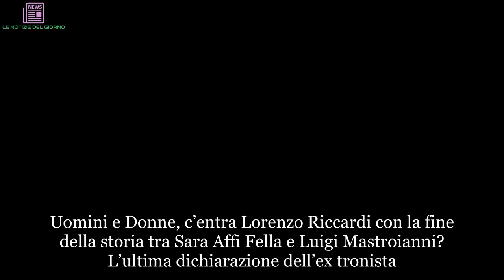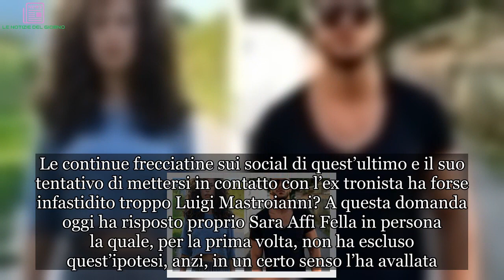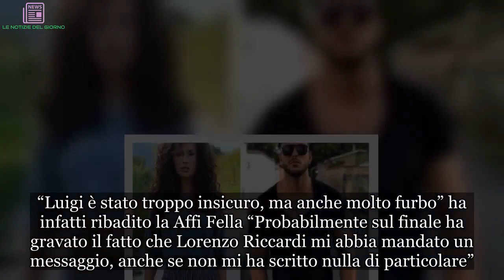Sara Affi Fella e Luigi Mastroianni si sono lasciati per colpa di Lorenzo Riccardi | LE NOTIZIE DEL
Uomini e Donne, c’entra Lorenzo Riccardi con la fine della storia tra Sara Affi Fella e Luigi Mastroianni? L’ultima dichiarazione dell’ex tronista
Lorenzo Riccardi continua ad essere una presenza ingombrante quando si parla di Sara Affi Fella e Luigi Mastroianni. Da quando i due ex protagonisti di Uomini e Donne si sono lasciati (ma in verità anche prima) in molti infatti si sono chiesti quanto Riccardi potesse aver influito sulla loro crisi. Le continue frecciatine sui social di quest’ultimo e il suo tentativo di mettersi in contatto con l’ex tronista ha forse infastidito troppo Luigi Mastroianni? A questa domanda oggi ha risposto proprio Sara Affi Fella in persona la quale, per la prima volta, non ha escluso quest’ipotesi, anzi, in un certo senso l’ha avallata. In merito alla fine della sua storia con Luigi Mastroianni Sara Affi Fella ha dichiarato: “Il problema è sempre stato la sua insicurezza: vede tutto nero”.

“Io volevo credere nel nostro rapporto anche se, è vero, litigavamo spesso” ha poi aggiunto l’ex tronista “Non credo che una storia si possa costruire velocemente: ci vuole del tempo. Sono i fuochi di paglia che durano poco“. Ad attirare particolarmente l’attenzione, però, è una affermazione di Sara che, nel parlare della sua relazione col siciliano, ha tirato in ballo proprio Lorenzo Riccardi. “Luigi è stato troppo insicuro, ma anche molto furbo” ha infatti ribadito la Affi Fella “Probabilmente sul finale ha gravato il fatto che Lorenzo Riccardi mi abbia mandato un messaggio, anche se non mi ha scritto nulla di particolare”.

Uomini e Donne, Sara Affi Fella e Lorenzo Riccardi si sono sentiti dopo la scelta: la ricostruzione
Che Sara Affi Fella e Lorenzo Riccardi si fossero sentiti dopo Uomini e Donne lo sapevamo già. A dichiararlo, infatti, era stato lo stesso Luigi Mastroianni nell’intervista a Uomini e Donne Magazine rilasciata la scorsa settimana. Quello che non sapevamo, però, è quanto questo avesse influito ad aggravare la crisi con Sara.